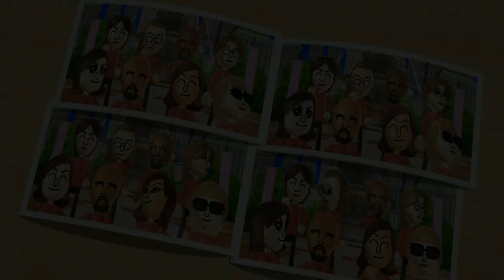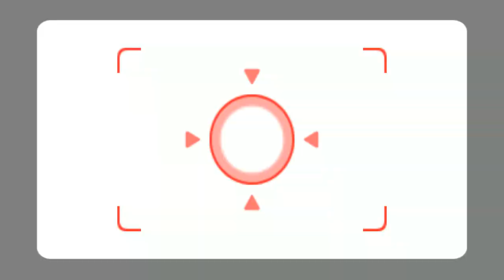Wii Party Minigames - Mr.Bean Vs Víctor Vs Sakura Vs George (Master Difficulty)